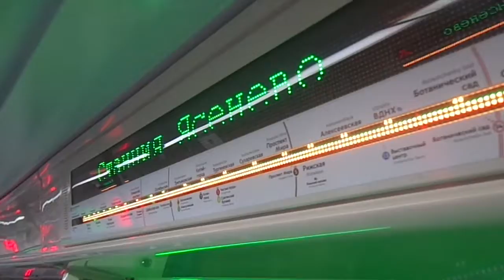Stupid combination of next station and station name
The stupidest thing I've ever heard even on 81-765.3/766.3/767.3 trains.